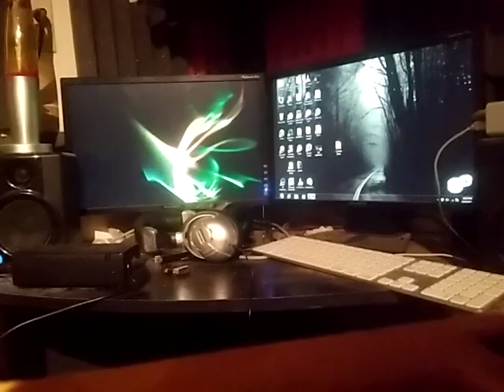Tech N9ne PTSD contest entry ft. Wicked Waze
check the title haha